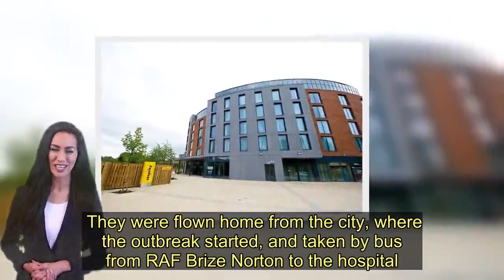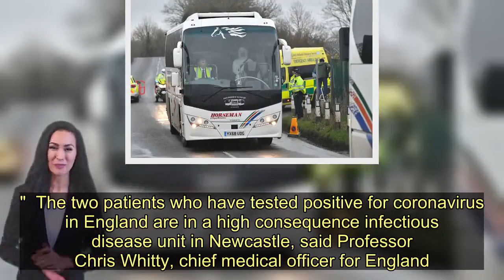Coronavirus death toll dramatically escalates claiming 45 more victims in China - Today News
A further 45 people have lost their lives as the coronavirus spreads across China.  In Hubei province, 6738 cases are still being treated in the hospital.   Among them, there are 956 cases of severe illness and 338 cases of critical illness.  All are receiving treatment in isolation.   News of the virus spread in Hubei come as the UK confirmed there were two official cases in the country.   Both are understood to be in isolation at a Newcastle hospital after travelling through the city of York.   A further 83 Brits are in isolation at Arrowe Park Hospital on the Wirral after being rescued from Wuhan, China.  They were flown home from the city, where the outbreak started, and taken by bus from RAF Brize Norton to the hospital.   Their jet reportedly left Wuhan at 9.45am local time and arrived in the UK at around 1.30pm this afternoon.  The buses ferrying the passengers to Wirral were filmed on the M6 with police and ambulance escorts.  The quarantine facility they have arrived at has furnished rooms, free food, laundry facilities, kitchens, games consoles and toys.  James Convey, one of the passengers, told Sky News: "It was quite a positive atmosphere to be honest, everyone was relieved to get out of China.  "We’re all very relieved to be back in the UK. It was a very tight turnaround. We had about 1.5 hours’ notice to get to Wuhan airport, all the transport was locked down, the roads were closed.   "Amazingly we did get there on time. I think there’s probably a lot of people who didn’t."  Public Health England Professor Sharon Peacock, director for national infection service, said: "We were able to stand up an outbreak investigation team immediately and that team is working now, and what they'll be doing is aiming to contact everybody who has been in contact with these two cases and prevent onward transmission."  The two patients who have tested positive for coronavirus in England are in a high consequence infectious disease unit in Newcastle, said Professor Chris Whitty, chief medical officer for England.  Medical chiefs declined to give any detail on the condition of the two patients confirmed to have the virus, including where they are from and if they had travelled to the UK from China, citing patient confidentiality.    More than 10,000 people globally have now been infected.  The outbreak is only the fifth declared a public health emergency by the WHO in its seven-decade history, after ebola, swine flu, polio and zika.  Foreign Secretary Dominic Raab said: “The safety and security of British nationals is our priority. Our embassy in Beijing and consular teams remain in close contact with British nationals in the region to ensure they have the information they n